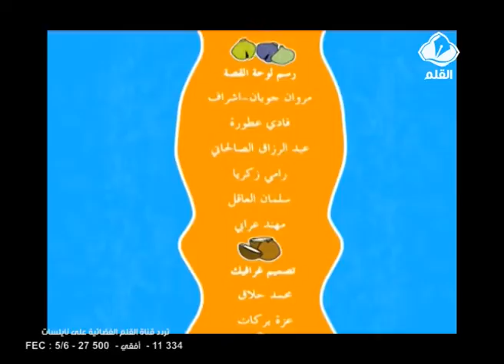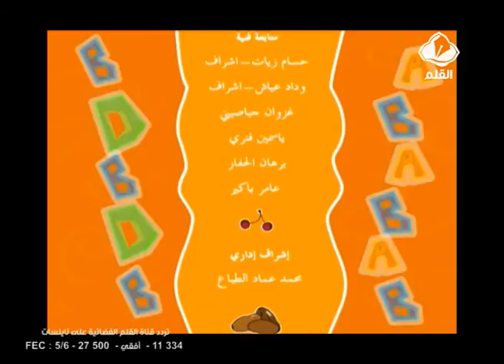نصيحة حلا الحلقة 21